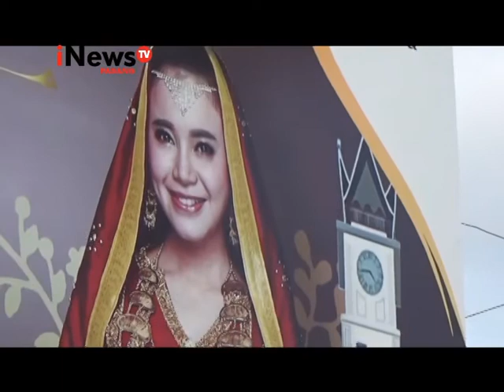Curanmor Ditoko Kue Milik Artis Terekam CCTV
Pelaku pencurian sepeda motor disalah satu toko kue di Bukittinggi terekam kamera CCTV dan sedang dalam pengejaran pihak kepolisian.